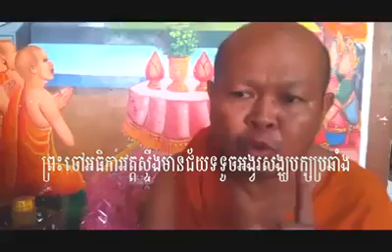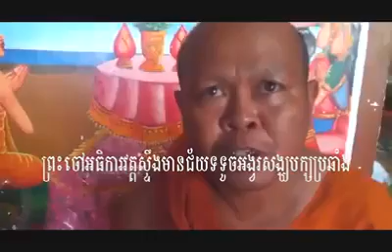CAMBODIA TODAY HOT NEWS. 12/09/2014(1)